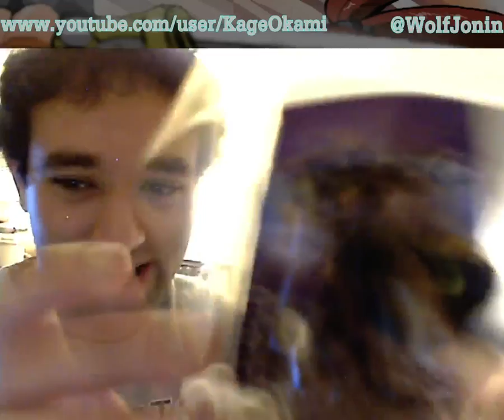Wave 4 (Part 2) Unboxing!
YAAAAY MOAR BABIES - Dis is for Trap Team, btw -- Watch live
If you'd like to purchase a copy of the Skylanders: Trap Team Starter Pack on Amazon (Which I don't recommend...)
If you'd like to purchase a Blackout on Amazon (Which I don't recommend)
If you'd like to purchase a Cobra Cadabra on Amazon
If you'd like to purchase a Power Punch Pet-Vac on Amazon
If you'd like to purchase a Kaos Trap on Amazon
If you'd like to purchase a Bat Spin on Amazon
If you'd like to purchase a Heavy Duty Sprocket on Amazon
If you'd like to purchase a Sprocket on Amazon
If you'd like to purchase a (Series 2) Sonic Boom on Amazon